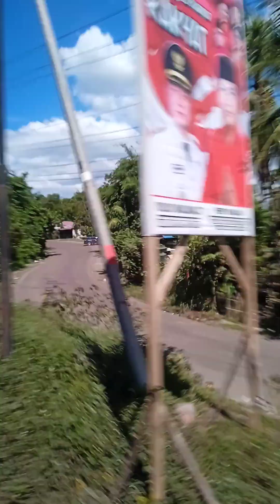Masya Allah indahnya Kabupaten Lahat